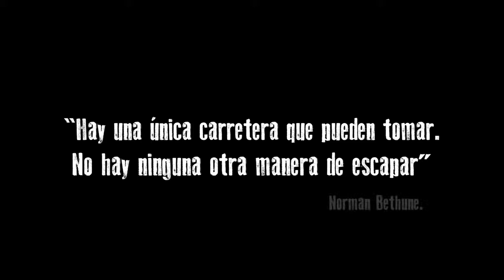Chickpeas with Sugar (trailer)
Director: Antonio Aguilar
This documentary is part of ONE WORLD ROMANIA Human Rights IDFF 2016, March 21st –27th  Bucharest.

SYNOPSIS
February 7, 1937. The entrance of nationalist troops in Málaga is imminent. A woman and her four daughters are preparing for a long way on foot to look for her husband. Surviving each day becomes their main objective. Almería is more than 200 kilometres away. Fatigue, hunger and war become the main companions of the travellers. Pepa, one of the girls, will become the protagonist of this true story. A rich mix of archive footage,  photographs and sketches, and an ‘ethnographic’ slice of  one’s daily life as a refugee.

Film prezentat in cadrul sectiunii Exodus - Valiza cu refugiati